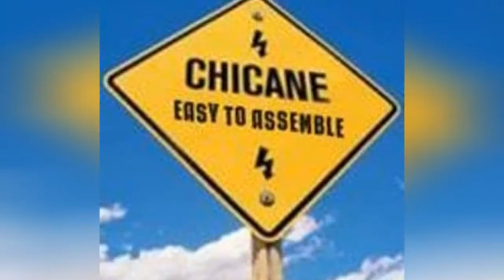Patricia Heaton Tv Show/Series Credits 🌞 🌝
TV Shows featuring Patricia Heaton, listed alphabetically with photos when available. All of the TV programs that had Patricia Heaton in the cast are featured here. Patricia Heaton may have had a prominent role in these shows, but this list also includes shows where Patricia Heaton had a guest starring role or cameo appearance. You can find additional information about these Patricia Heaton shows as well, such as who else starred on the show and who created it.List is made up of many different shows, including Everybody Loves Raymond and The Middle.This list answers the questions, "What shows has Patricia Heaton been on?" and "What are the best Patricia Heaton TV shows?"If you're a TV junkie, this list is the perfect resource for finding some new Patricia Heaton shows that you haven't already seen. If you're going to waste time watching television you might as well do it while watching shows starring Patricia Heaton. {nodes}list.itemsDescription...more
0:00 - Intro
0:00:08 - Women of the House
0:00:19 - The Path to 9/11
0:00:30 - Someone Like Me
0:00:41 - Room for Two
0:00:51 - The Middle
0:01:15 - Everybody Loves Raymond
0:01:45 - Easy to Assemble
0:01:55 - Back to You